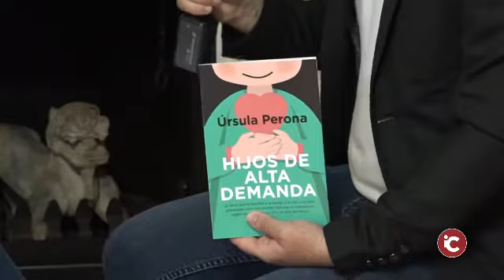IBI: Hablamos con Úrsula Perona, psicóloga infantil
IBI: Hablamos con Úrsula Perona, psicóloga infantil y divulgadora, especializada en psicología clínica 📝